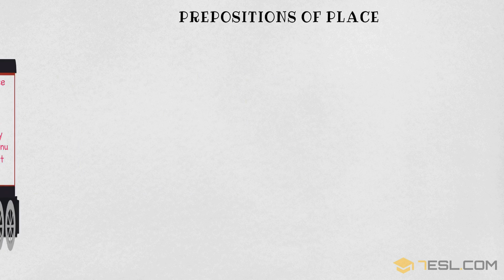How to Use Prepositions of Place IN - ON - AT Correctly in English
A preposition of place is a preposition which is used to refer to a place where something or someone is located.

In order to describe place, the Prepositions of Place: IN - ON - AT go from GENERAL to SPECIFIC.